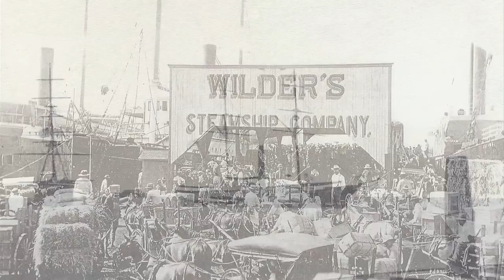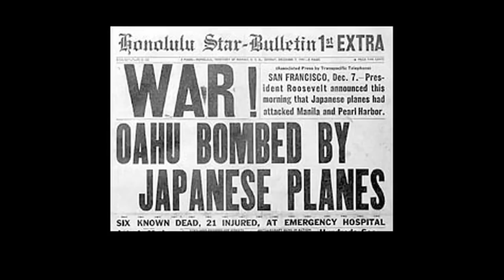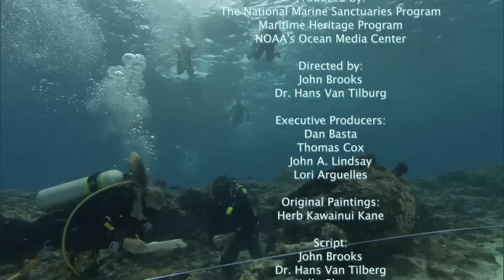Exploring a Sunken Past - Maritime Heritage in Hawaii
In this 13-minute historical documentary, learn about maritime history in and around the newly created Papahanaumokuakea Marine National Monument (Hawaii) from the early Polynesian explorers to the present. Follow marine archaeologists to old whaling wrecks, discover the stories behind several wrecks, and how each story fits into the broader context of maritime history in the Hawaiian Islands.

Produced by NOAA's Ocean Media Center for NOAA's National Marine Sanctuary Program.

For more information about our national marine sanctuaries and Papahanaumokuakea Marine National Monument, visit sanctuaries.noaa.gov and hawaiireef.noaa.gov/